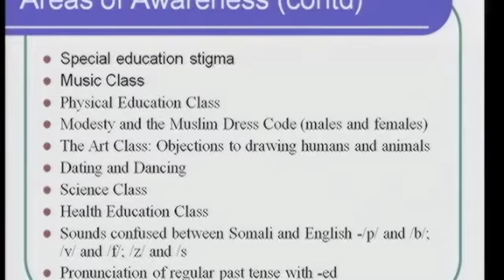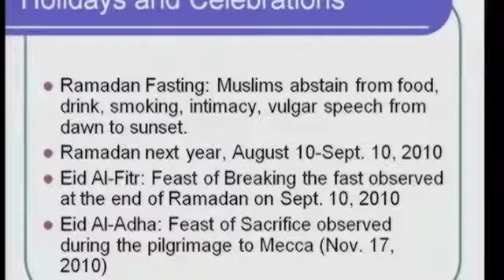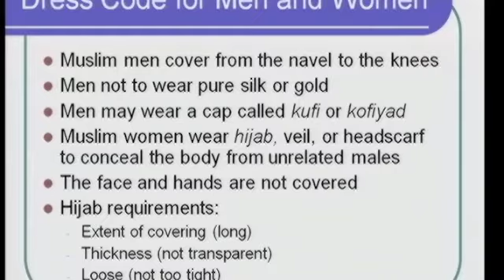Somali Culture Part 3.m4v